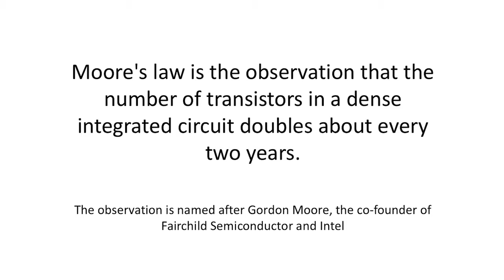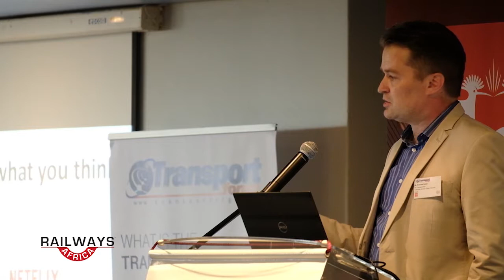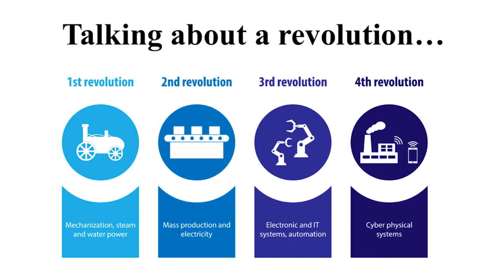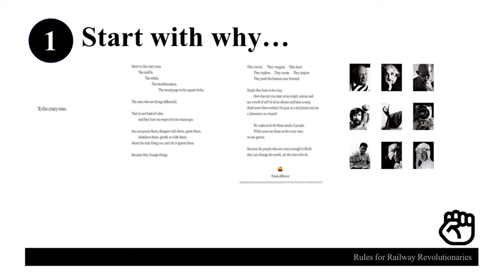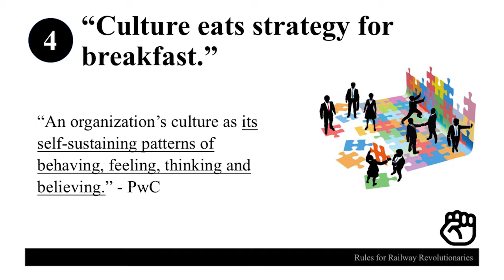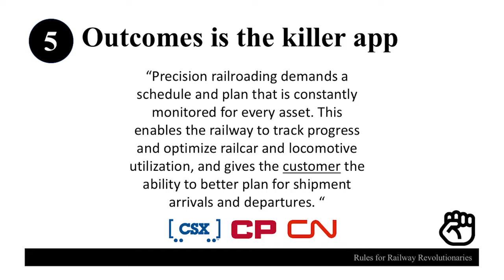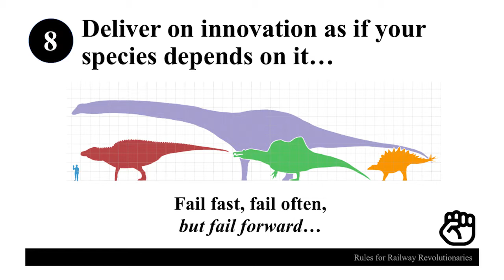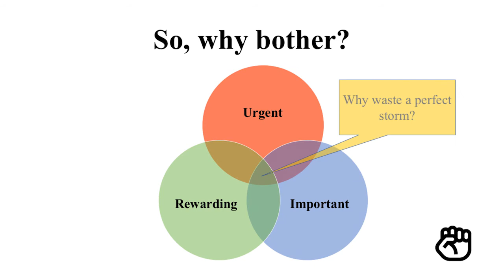Rules For Railway Revolutionaries - Transforming Railways In The 4th Industrial Revolution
TransportForum RailDay - 11 October 2018

Presenter: Evert de Ruiter, Commercial Leader – Digital Solutions (SSA), GE Transportation